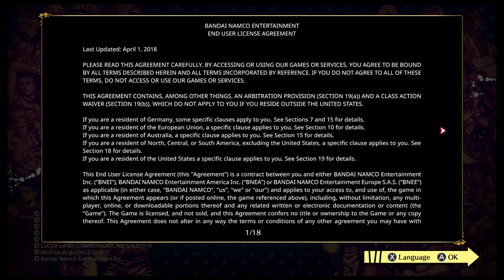JOJO'S BIZARRE ADVENTURE: ALL-STAR BATTLE R Nintendo Switch Demo Gameplay